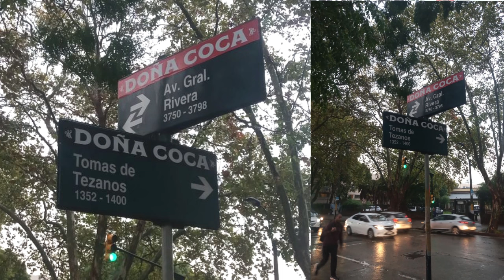¡Es hoy! Loc-OS conf Street Edition 2024 y... la gestión desacertada de FLISoL en Montevideo-Uruguay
30/4/24, 18 horas 31 minutos: he decidido pausar los comentarios, como muestra de buena fe y buen sentido de la convivencia. Pasaron unos días y creo que es momento de reflexionar, desde ambos lados, y que cada parte involucrada presente su autocrítica y sus disculpas, si es que eso es viable, honesto, abarcativo y responsable. Saludos para todos y gracias por comprender: por Entropía binaria, Hugo Napoli.

Quiero agradecer a Fátima, única organizadora de FLISoL Montevideo, que he visto - con mis propios ojos - que no ha participado para nada en el escarnio que se está haciendo, tanto de @LocosporLinux como de mi, en Mastodon. Dejo acá algunos enlaces para que lo vean por ustedes mismos.
Agradezco también a "gordomario" que fue el único que vi que al menos dudó de si el proceder de la FLISoL Montevideo para conmigo y Nico era o no correcto, y que además, se acercó a mí y escuchó argumentos de mi parte.
También agradezco a "Secoasecas" por la preocupación y el acercamiento.